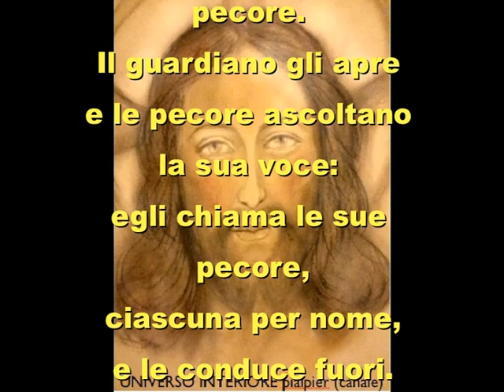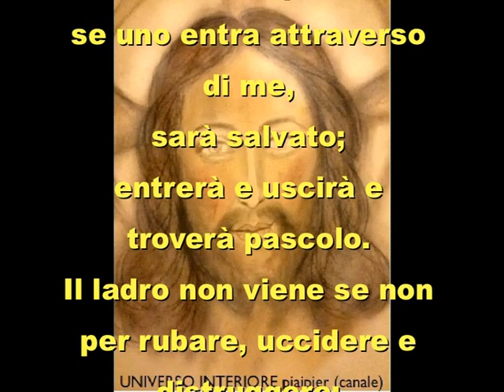VANGELO OGGI - Lunedi 13 maggio 2019 (Io sono la porta delle pecore)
In quel tempo, disse Gesù: «In verità, in verità io vi dico: chi non entra nel recinto delle pecore dalla porta, ma vi sale da un'altra parte, è un ladro e un brigante. Chi invece entra dalla porta, è il pastore delle pecore. Il guardiano gli apre e le pecore ascoltano la sua voce: egli chiama le sue pecore, ciascuna per nome, e le conduce fuori. E quando ha spinto fuori tutte le sue pecore, cammina davanti a esse, e le pecore lo seguono perché conoscono la sua voce. Un estraneo invece non lo seguiranno, ma fuggiranno via da lui, perché non conoscono la voce degli estranei».

Gesù disse loro questa similitudine, ma essi non capirono di che cosa parlava loro.

Allora Gesù disse loro di nuovo: «In verità, in verità io vi dico: io sono la porta delle pecore. Tutti coloro che sono venuti prima di me, sono ladri e briganti; ma le pecore non li hanno ascoltati. Io sono la porta: se uno entra attraverso di me, sarà salvato; entrerà e uscirà e troverà pascolo. Il ladro non viene se non per rubare, uccidere e distruggere; io sono venuto perché abbiano la vita a l'abbiano in abbondanza».